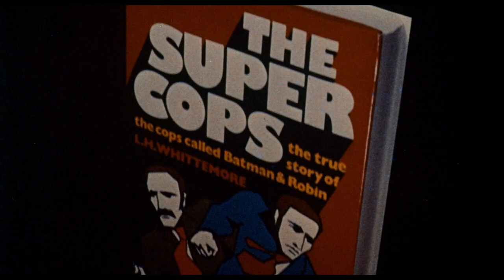The Super Cops (1974) - Trailer HD 1080p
The Super Cops is a 1974 action adventure film directed by Gordon Parks and starring Ron Leibman and David Selby. The film is based on the book The Super Cops: The True Story of the Cops Called Batman and Robin by L. H. Whittemore. The film was released a few months after the successful cop movie Serpico (also based on a true story).